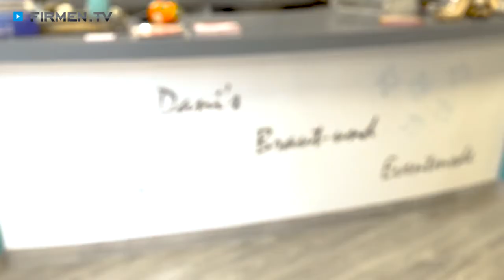Brautmode und Trauringe - Metropolregion Rhein Neckar - Individuelle Betreuung mit Wohlfühlgarantie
Endlich ist unser neuer Imagefilm fertig geworden. Wir hoffen, er gefällt euch. Wir möchten, dass sich unsere Kunden bei uns wohlfühlen! In unserem Sortiment findet ihr ein umfassendes Angebot an aktuellen Brautmode-Kollektionen unterschiedlicher Stilrichtungen, eine große Auswahl an Abend- und Cocktailmode, Braut- und Tanzschuhe sowie die passenden Accessoires. Optimale Passform garantiert unser hauseigenes Änderungsatelier. In unserer Trauring-Lounge habt ihr mit unseren 3D-Trauring-Konfiguratoren unendliche Möglichkeiten, eure Ringe selbst zu gestalten. Ihr findet unser Fachgeschäft seit über 25 Jahren in der Hauptstraße 23 a in Walldorf bei Wiesloch im Herzen der Metropolregion Rhein-Neckar. Auch von Heidelberg, Weinheim, Mannheim, Ludwigshafen, Speyer, Sinsheim, Angelbachtal oder Östringen sind wir bequem zu erreichen. Wir freuen uns über euren Besuch.